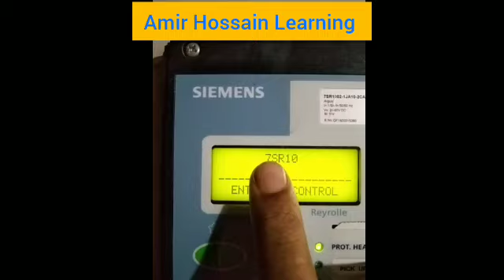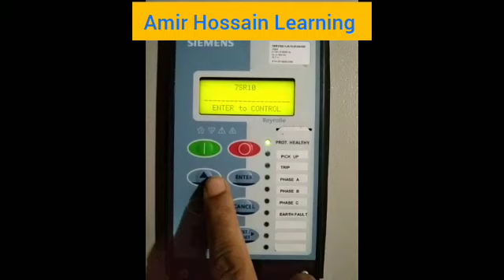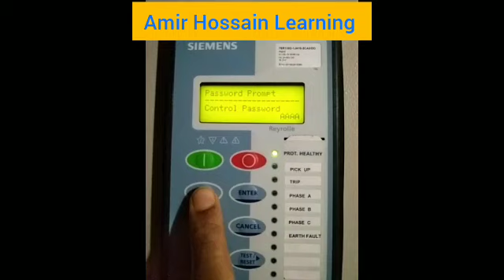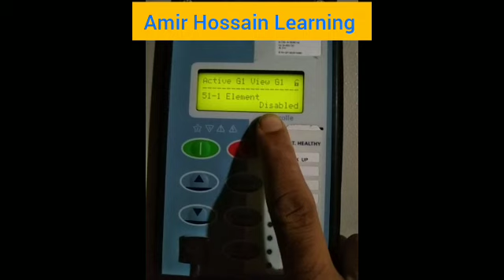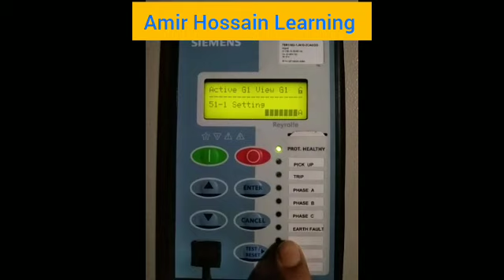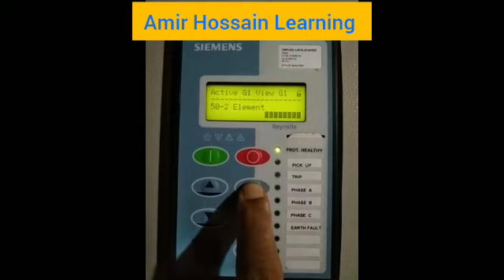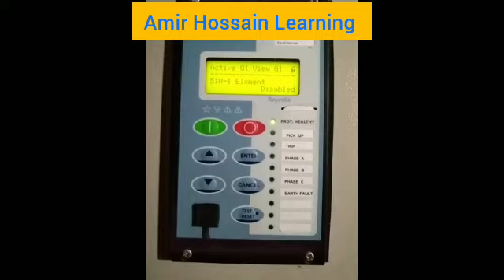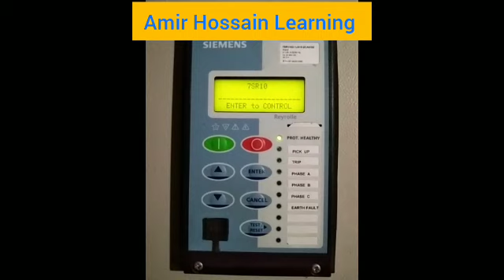Siemens_7SR10_Relay_Current_Setting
in this video i show, how to Siemens_7SR10_Relay_Current_Setting.

how to Siemens 7SR10 Relay Current Setting.
7sr10 relay current setting.
current setting Siemens 7sr10 relay.